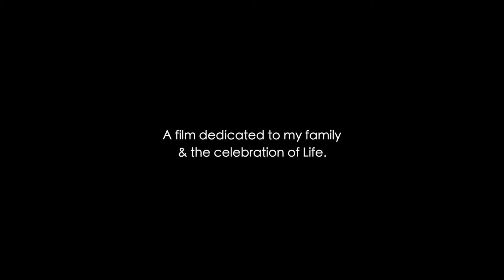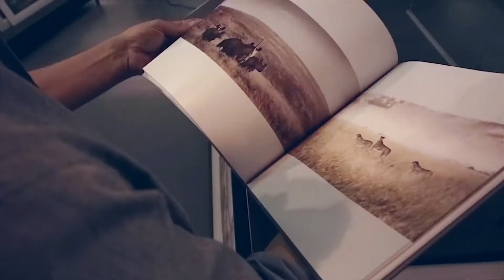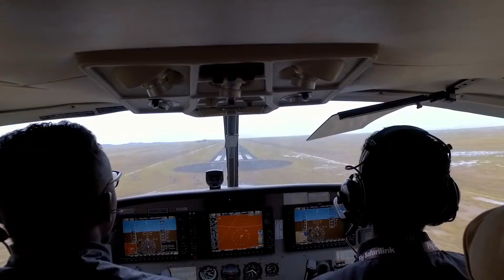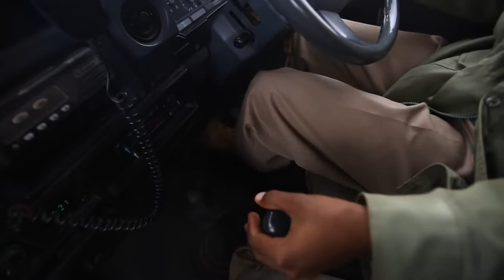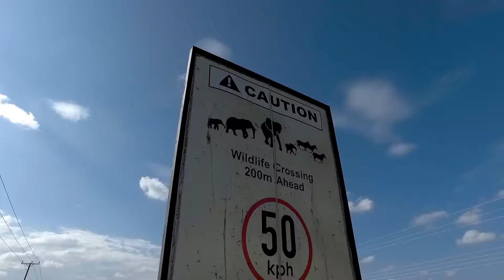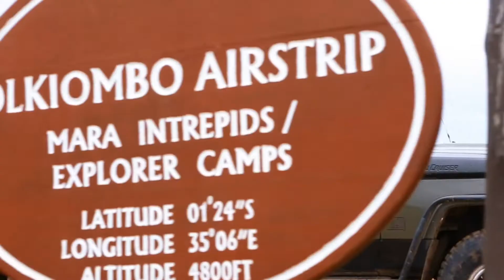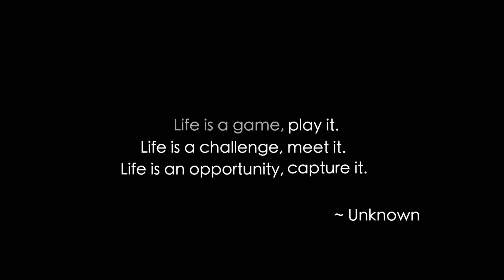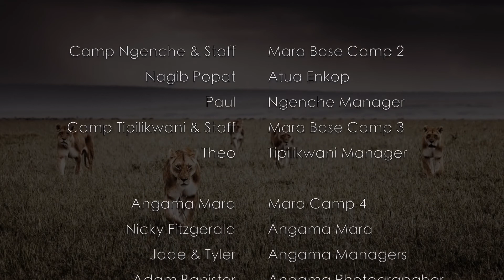Safari Of My Life | Wildlife Photography Documentary With Klaus Tiedge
A film capturing not only what it’s like to be on safari in Kenya but also telling a tale of bravery in the face of adversity. “Life is too short not to do exactly what you want.”

In 2017 Klaus Tiedge embarked on a rather ambitious journey to go to Kenya in 2018 and make a film. This “film idea” was something that Klaus had been thinking about doing for a few years already as a way to challenge himself to do something more than “just” photography. He hired film editor, Dean Paarman, to start the process by turning his existing footage into short videos for social media.

After receiving shocking news that Klaus was diagnosed with life threatening cancer, the idea of a film turned from an idea into a must-do goal.

    “Life is too short not to do exactly what you want.”

Klaus underwent severe surgery in 2017 and while in recovery decided that when he was out of the hospital, the planning would begin. True to his word Klaus spoke to his film editor Dean Paarman and proposed he come with to help make this project a reality. By February 2018 only final touches were required before the two of them would set off to film “The Safari of a Lifetime”. An epic month of adventure, blood, sweat, and tears ensued. Klaus’s family joined them for the last week to make it one of the most memorable safari trips of all time.

The film also includes some of the last footage of “Big Tim” – the Amboseli Elephant – which sadly passed away earlier in 2020.